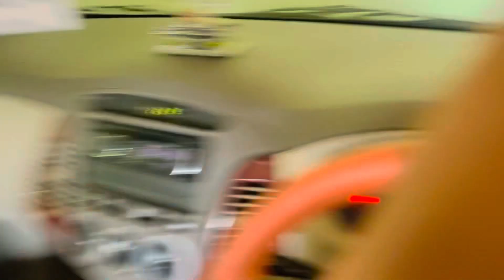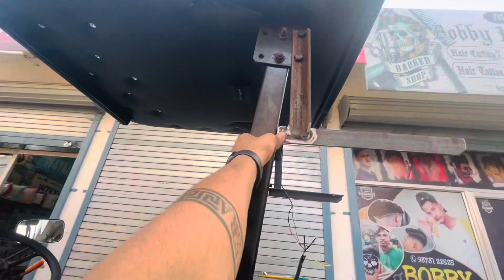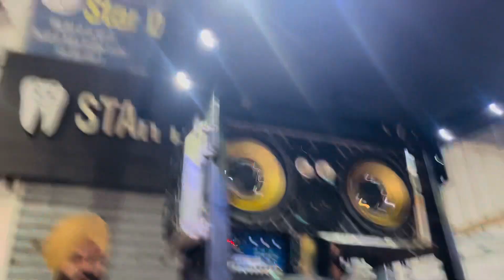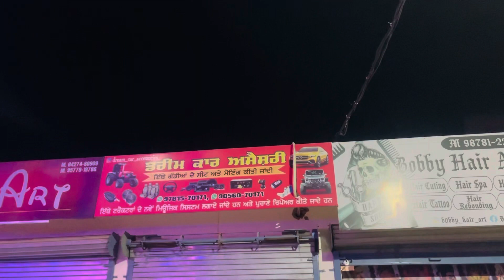Hogya music system fit✅/ train horn👌🏻/ johndeere